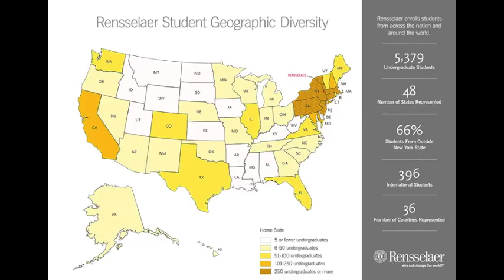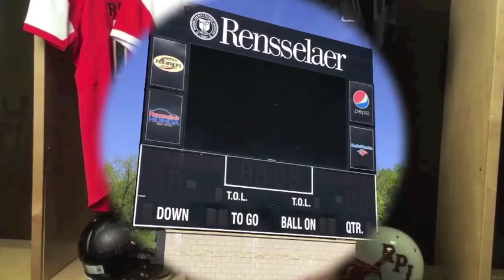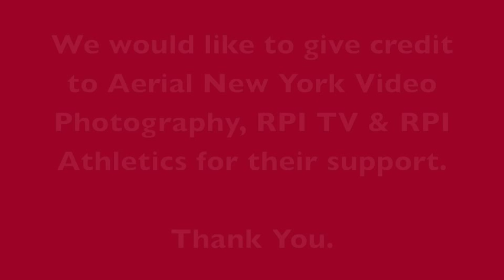2015 RPI Football Recruiting Video